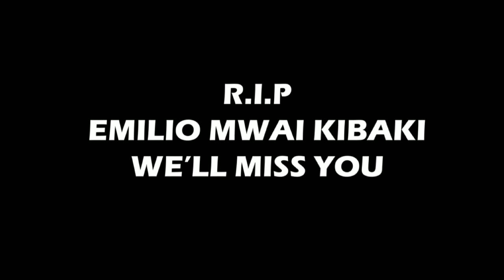Maureen Shany Spoken Word(RIP THE THIRD PRESIDENT OF KENYA(Mwai kibaki)mwaikibaki ripmwaikibaki .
Emilio Stanley Mwai Kibaki CGH was a Kenyan politician who served as the third President of Kenya from December 2002 until April 2013. He had previously served as the fourth Vice-President of Kenya for ten years from 1978 to 1988 under President Daniel arap Moi. Wikipedia

Born: 15 November 1931, Gatuyaini

Died: 21 April 2022

Spouse: Lucy Kibaki (m. 1961–2016)

Children: Jimmy Kibaki, Wangui Mwai, Tony Kibaki, David Kibaki, Judy Kibaki

Education: Nyeri high school (1939–1946), Makerere University, Mangu high school, more

Siblings: Esther Waitherero, Bernard Nderitu, Samuel Githinji Kibaki, Philip Muriithi Kibaki

ripmwaikibaki rip to the best we ever had.